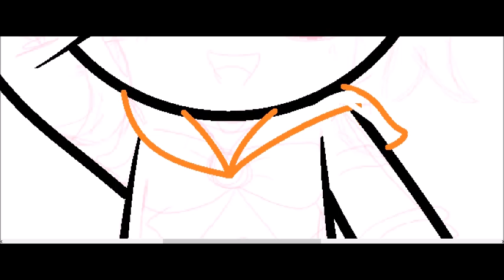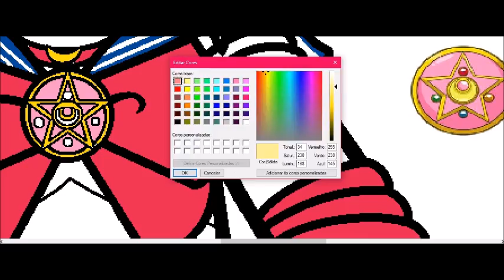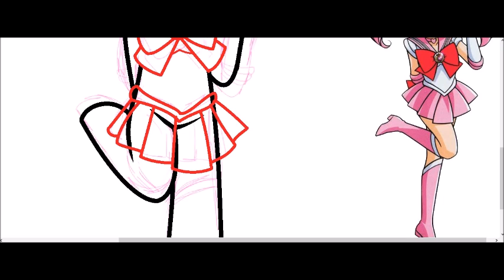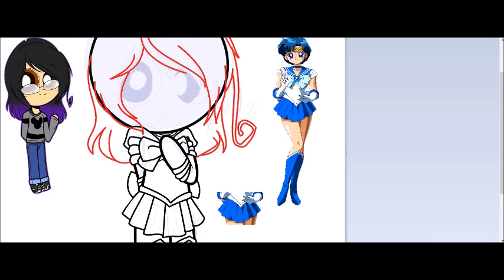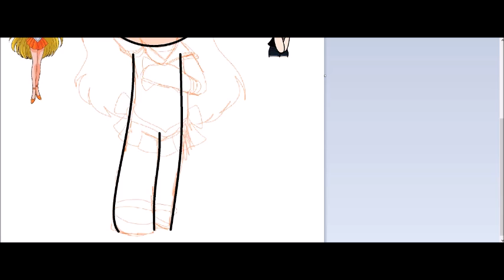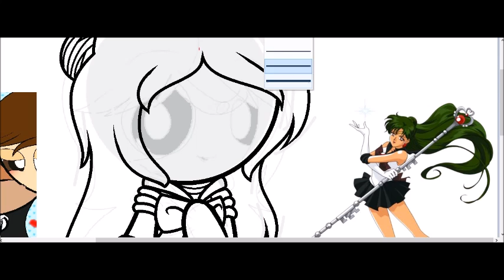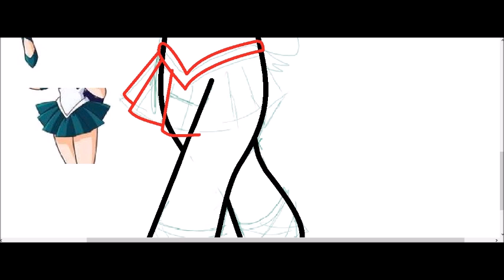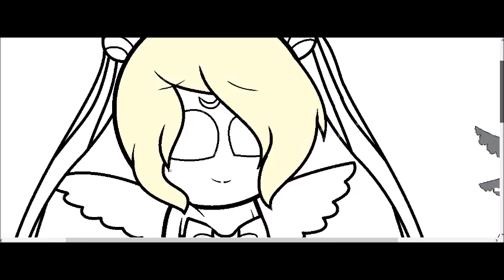Sailor Moon cosplay ~Thank you for 25k subs!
ily all! ^w^

"Thnak"~Nicole antunes 2017